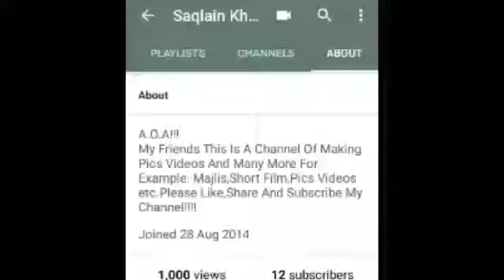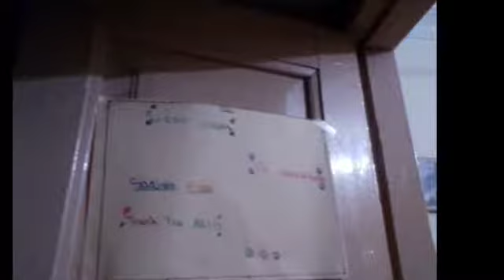1,000 views 12 subscribers Thank You All!!!